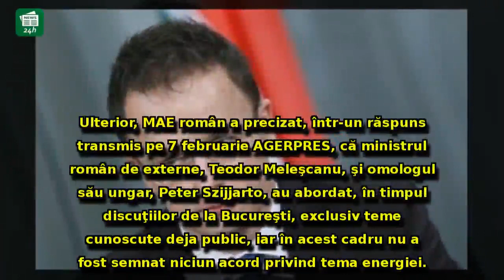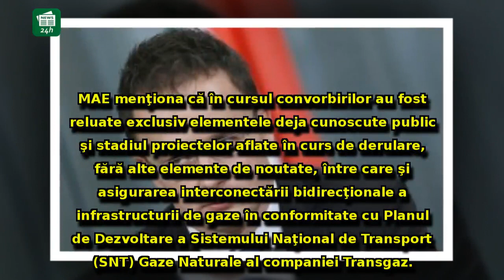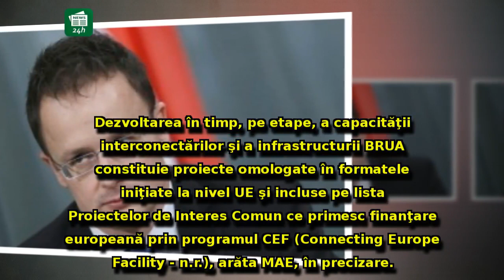Péter Szijjártó recunoaște că s-a încercat ascunderea contractului prin care România dă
Péter Szijjártó recunoaște că s-a încercat ascunderea contractului prin care România dă Ungariei gazul din Marea Neagră: 'Presa a simplificat informația'